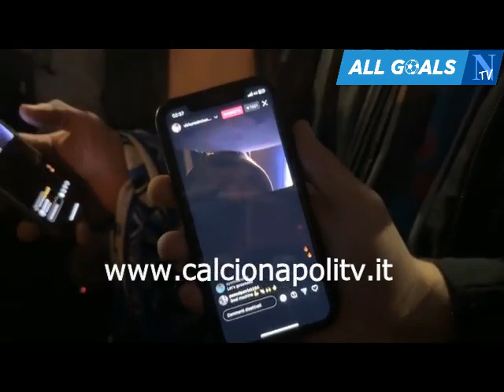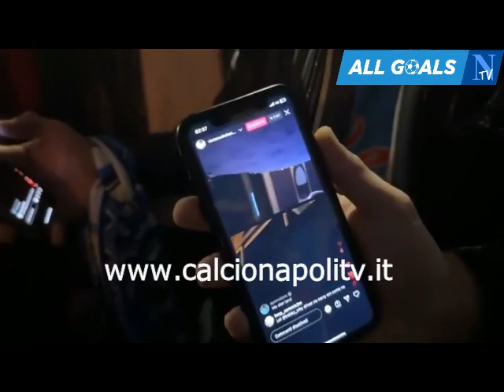Juventus-Napoli 0-1 Delirio a Capodichino - Osimhen scatenato 24/4/23